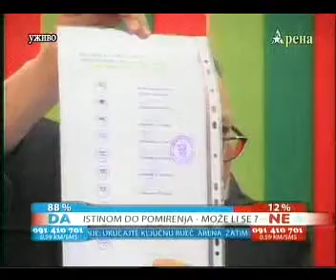Bijeljina Pocetak rata10 Blagojevic Trbic Tomic TV Arena.flv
Мирко Благојевић, предсједник СРС Др Војислав Шешељ учествовао је 9. априла 2010. године у емисији ТВ Арена посвећеној дешавањима у Бијељини крајем марта и првих дана априла 1992. године. У емисији су учествовали и новинар Јусуф Трбић и адвокат Душко Томић.